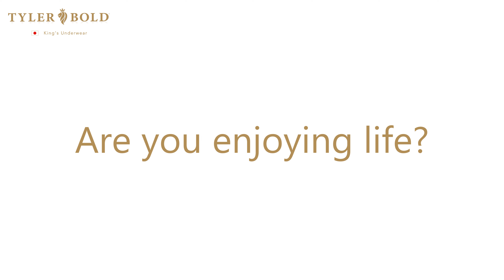815342 Paizo, Super Bikinis Men's underwear | パイゾ3D スーパービキニ メンズアンダーウェア【TYLERBOLD/タイラーボールド】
YouTubeでご紹介しておりますアンダーウェアはコチラ